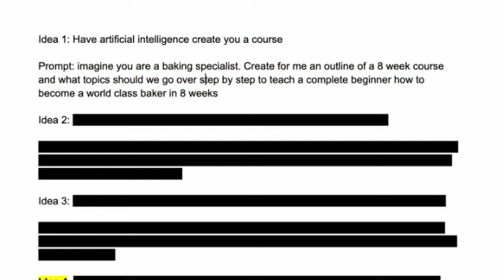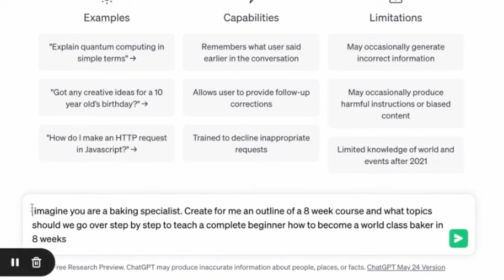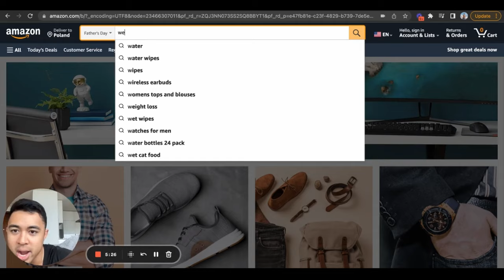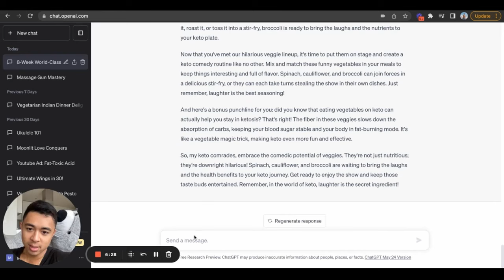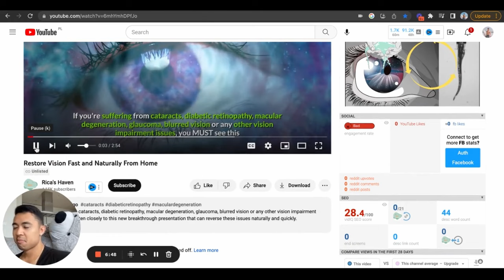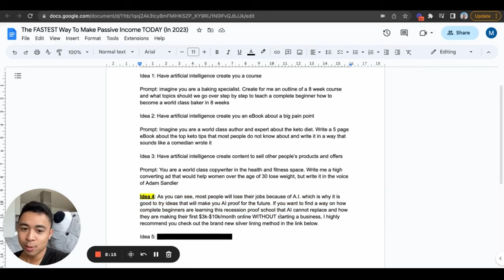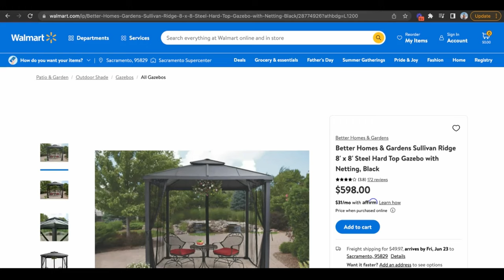The FASTEST Way To Make Passive Income TODAY (In 2024)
This is the fastest way to make passive income today.

*Earnings and income representations made by Mike Vestil, mikevestil.com, thebrandnewmethod.com, 7 Day Remote Closer, 7 Day Remote Closer upsells, Remote Closing Certification Program, Montmada LLC, and their advertisers/sponsors (collectively, "Mike Vestil Programs") are aspirational statements only of your earnings potential. The success of Mike Vestil, testimonials and other examples used are exceptional, non-typical results and are not intended to be and are not a guarantee that you or others will achieve the same results. Individual results will always vary and yours will depend entirely on your individual capacity, work ethic, business skills and experience, level of motivation, diligence in applying the Mike Vestil Programs, the economy, the normal and unforeseen risks of doing business, and other factors.

The Mike Vestil Programs, and Mike Vestil individually, are not responsible for your actions. You are solely responsible for your own moves and decisions and the evaluation and use of our products and services should be based on your own due diligence. You agree that the Mike Vestil Programs are not liable to you in any way for your results in using our products and services. See our Terms & Conditions for our full disclaimer of liability and other restrictions.

The Mike Vestil Programs, including Mike Vestil personally, may receive compensation for products and services they recommend to you. Mike Vestil personally uses a recommended resource unless it states otherwise. If you do not want the Mike Vestil Programs and Mike Vestil to be compensated for a recommendation, then we advise that you search online for the item through a non-affiliate link.